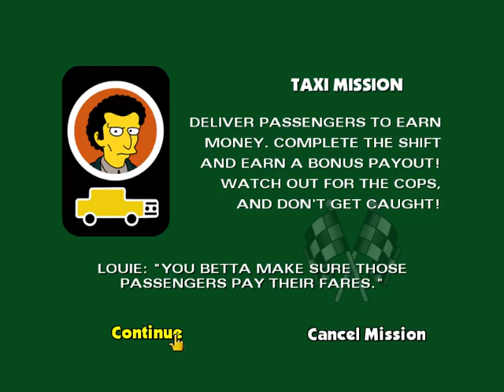Donut Mod The Simpsons Hit & Run 24 11 2019 17 53 36